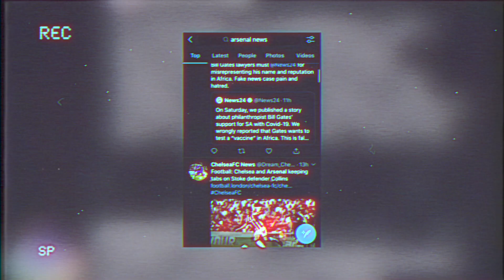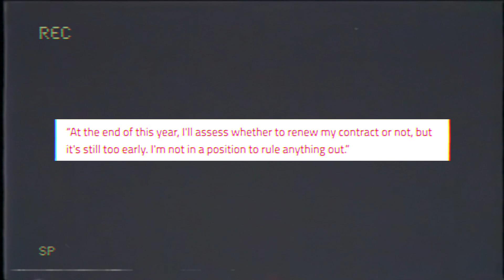5 PLAYERS Arsenal Could SIGN For FREE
5 PLAYERS Arsenal Could SIGN For FREE

In today's video, I look into 5 Free Transfers Arsenal could make at the end of the Premier League season! I look into Willian to Arsenal & Cavani transfer! As well as Chiellini transfer & Mertens transfer! I also look into Arsenal news today! Would you take anyone from the list?

COYG :)